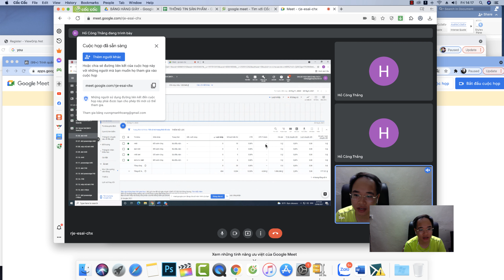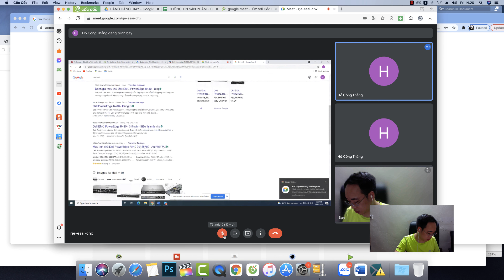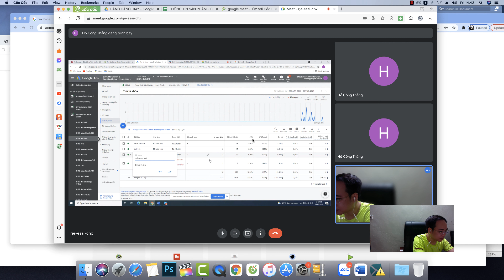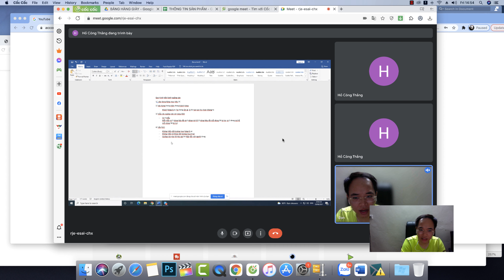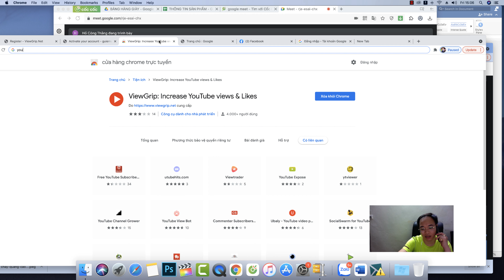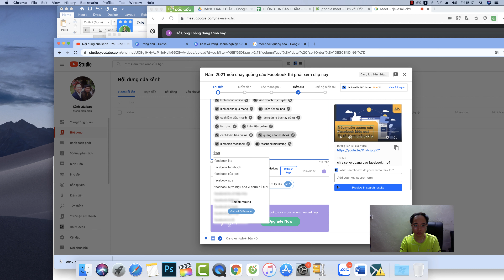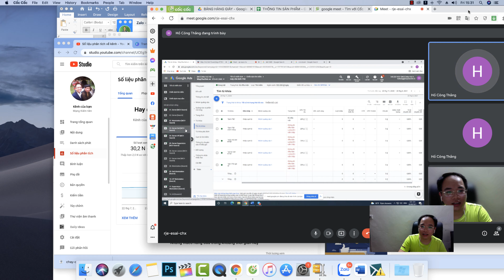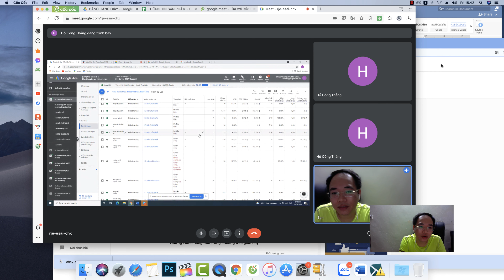VƯƠNG MẠNH HOÀNG - CHIA SẺ TỐI ƯU QUẢNG CÁO GOOGLE ADS 2021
VƯƠNG MẠNH HOÀNG  chia sẻ bạn cách tối ưu hoá quảng cáo Google ads 2021